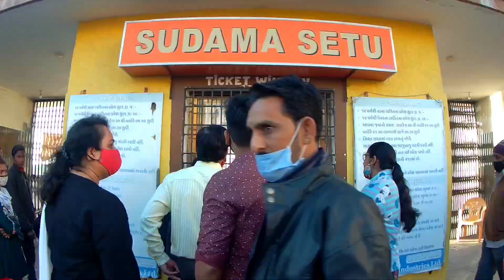AJMER TO DWARKA DARSHAN, EP =3